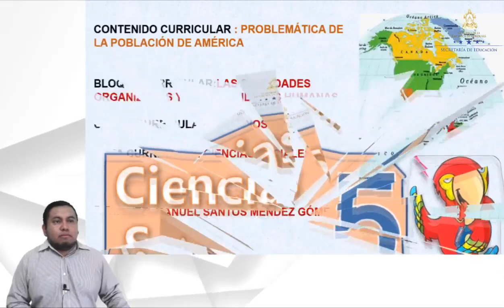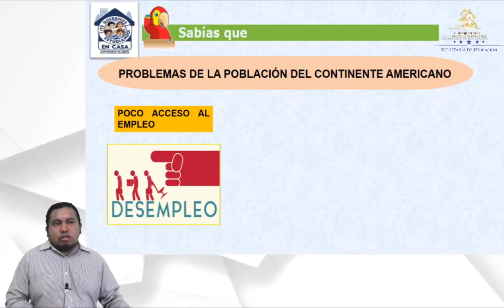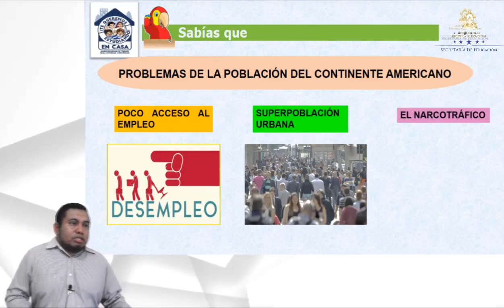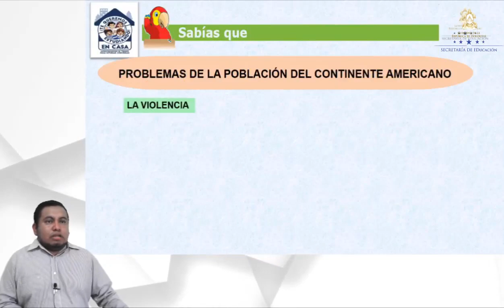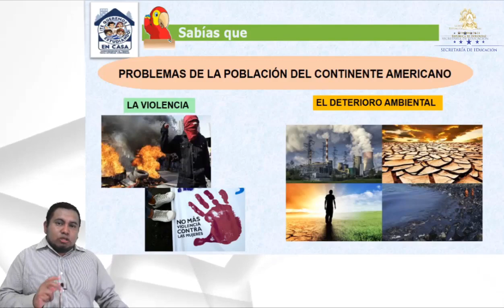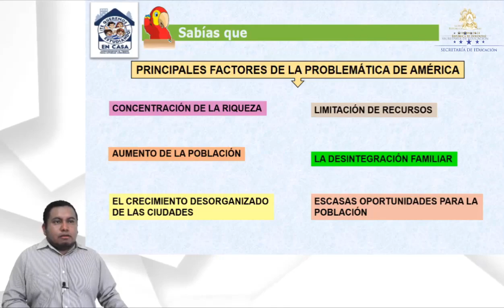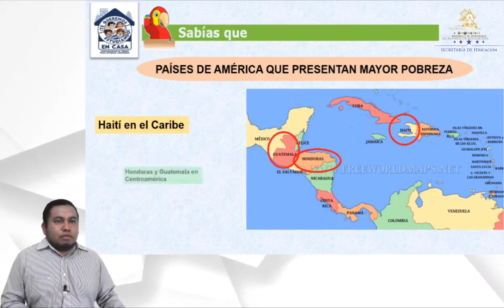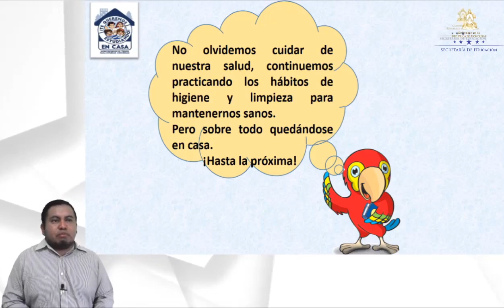Problemática de la población en América – Quinto Grado – Ciencias Sociales